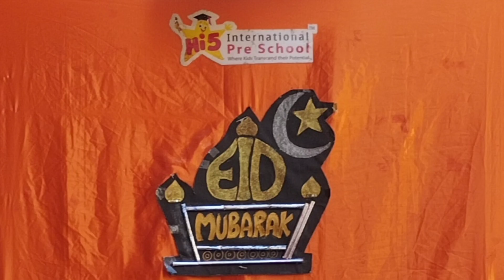BAKRID CELEBRATION | Hi5 Preschool | Ayanavaram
The act simply symbolizes giving away the dearest and hence it suggests one must be willing to sacrifice what they love the most. Kids were thought about sharing during this celebration.